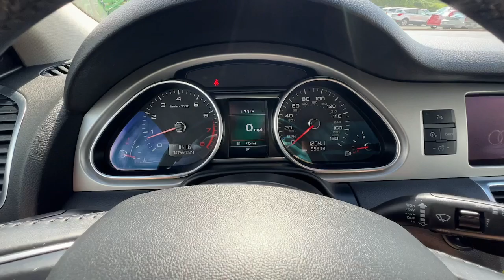2015 Audi Q7 Ames, Boone, Story City, Marshaltown, Nevada Iowa B1000A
Used 2015 Audi Q7 3.0T S line Prestige available in Ames, Iowa at George White Chevrolet. Servicing the Boone, Story City, Marshalltown, and Nevada areas.

#{MAKE}
#{MODEL}
2015 Audi Q7 3.0T S line Prestige - Stock#: B1000A

1719 S. High Ave

Graybr2015 Audi Q7 3.0T S line Prestige quattro 4D Sport Utility quattro 8-Speed Automatic with Tiptronic 3.0L TFSI V6 DOHCbrbrbrGEORGE WHITE CHEVROLET - PRE-OWNED INVENTORY FOR AMES & ANKENY CHEVROLET CUSTOMERS George White Chevrolet is also your source for pre-owned Chevy cars and trucks. We have a large pre-owned inventory available. For used cars near Ankeny paired with amazing service visit our Ames Chevrolet showroom for a test drive today. You can use our site to view inventory find a quick quote or research leasing and financing options.brbrbrReviews:br  * Audi loyalists will gravitate to the 2015 Q7 as their families outgrow their A4 or A6 sedans and newcomers will be attracted by the good fuel economy a proven safety record and standard all-wheel drive. Source: KBB.combr  * Premium interior; sophisticated driving character; strong and fuel-efficient TDI diesel engine. Source: Edmundsbr  * With sophisticated curves and a sweeping roofline the 2015 Audi Q7 evokes dynamic grace and a coupe-like outline. It was engineered with an emphasis on rigidity leading to a solid substantial demeanor and refined ride. A closer look reveals a lighter design with the Q7 dropping 700lbs. Details include LED taillights a power rear tailgate and optional xenon plus headlights that aim in sync with steering input helping you see around curves and corners. Among Audi models the Q7 stands alone in sharing luxury opulence and technology for up to seven people. Leather upholstery covers all three rows of seats with front seat heaters and optional ventilation and the center row featuring ample legroom and ten degrees of recline in a sliding 40/20/40 split. An optional three-panel panoramic sunroof can bathe the entire crew in natural light and an available four-zone climate control system allows custom-tailored comfort. Between its resilient ride capable handling and communicative nature one drive in the Q7 should instill the feeling of an Audi luxury sedan. Depending on your needs there are 3 exciting engines available for the Q7. The standard hill descent control safety belt reminders lower anchors and tethers and anti-lock braking system are all gentle reassurances when using this SUV for a rougher ride or utilizing the Q7s 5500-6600 pounds of tow capability. All passengers can enjoy Audi connect with Google Earth imagery and Wi-Fi connectivity for up to eight devices with 11 speakers single CD player mp3 playback capability and iPod integration. Source: The Manufacturer Summary